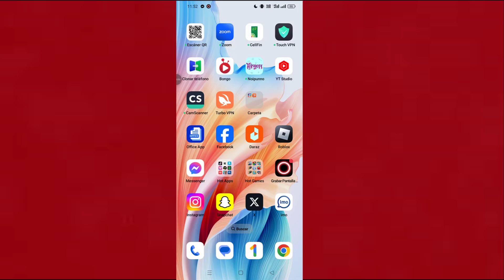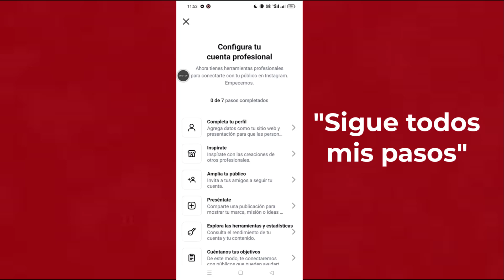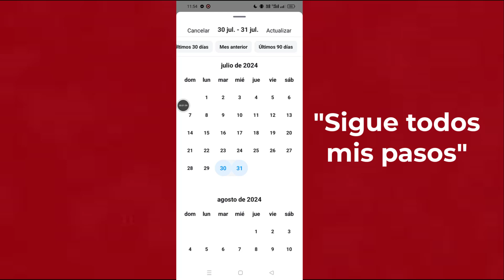Cómo saber quién vio mi perfil de Instagram Quién visitó mi perfil de Instagram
Espero que te guste este vídeo.

Voy a mostrarte cómo saber quién visita tu perfil de Instagram. Mira este video y aprende cómo saber quién visita tu perfil de Instagram.

¿Puedes ver a todos los que ven tu Instagram?
Cómo ver quién vio tus videos de Instagram de 2 maneras
No puedes ver quién ve tu perfil de Instagram, pero puedes ver cuántas personas visitaron tu perfil.

*ADVERTENCIA ANTIPIRATERÍA*
Este contenido tiene derechos de autor del programador Monir. Cualquier reproducción, redistribución o recarga no autorizada de este material está estrictamente prohibida. Se tomarán medidas legales contra quienes violen los derechos de autor del siguiente material presentado.
--Derechos de autor
@Programador Monir
No publique parte o el video completo de ninguna forma en otros canales de video.